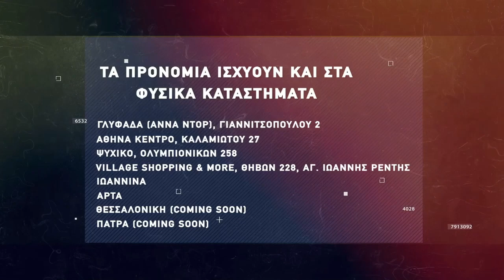Basketaki The League - ThunderDogs Vs Aguanile (19/4/2022)